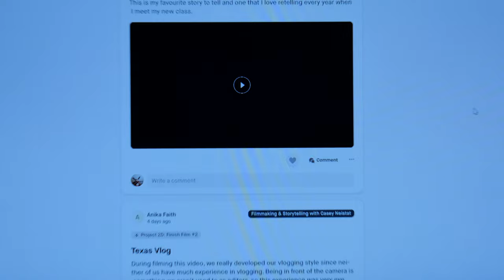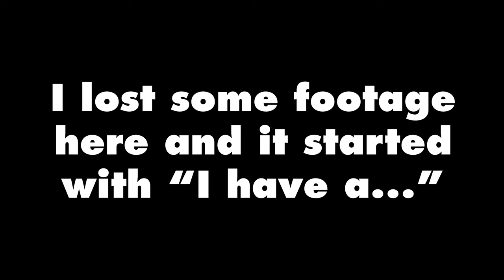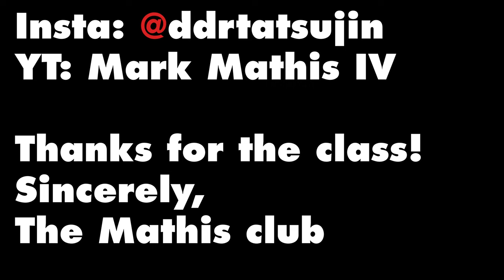Was I too harsh? | Casey Neistat class critique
I enrolled into the Studio.com film class by Casey Neistat. They asked for critique and a review, I made this video...

I submitted it to them and more than 2 weeks later they haven't even viewed it! So here's my critique of the studio website and caseyneistat film course. Maybe I was too harsh?